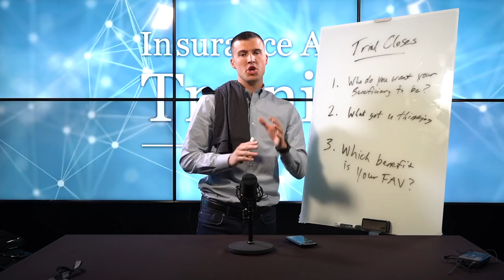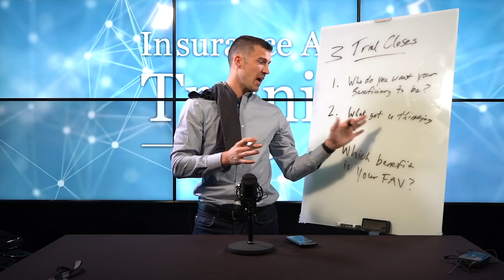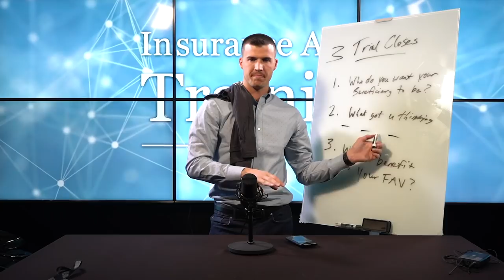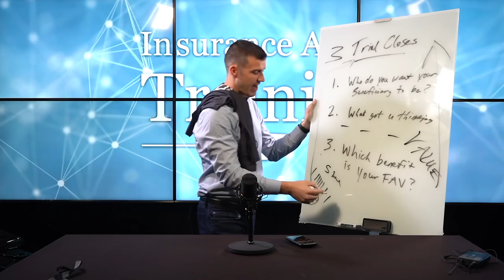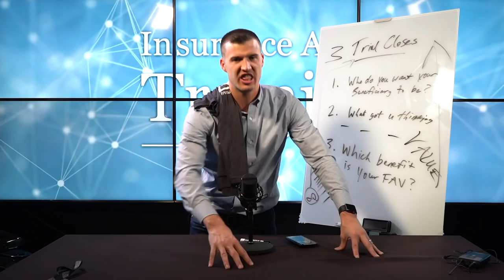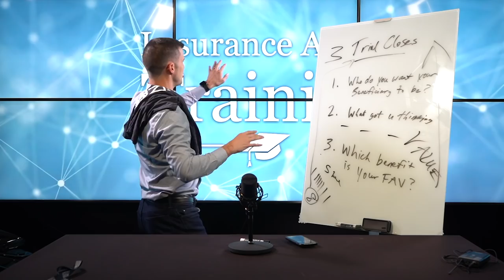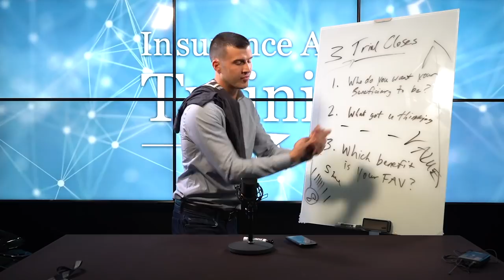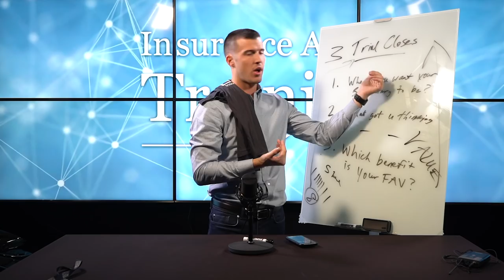3 Trial Closes For Life Insurance Agents! [Insurance Agent Training]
Cody Askins shares his 3 favorite trial closes & why they work!

Have you grabbed your seat to 8% Nation Insurance Wealth Conference? 🤔